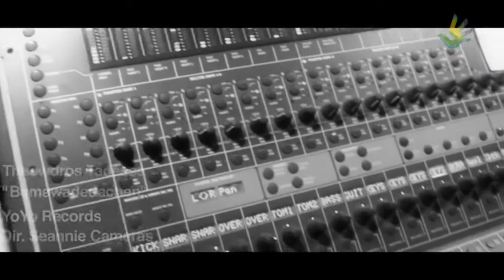Tewodros Tadesse New Video Bemewededachen New Ethiopian Amharic Music